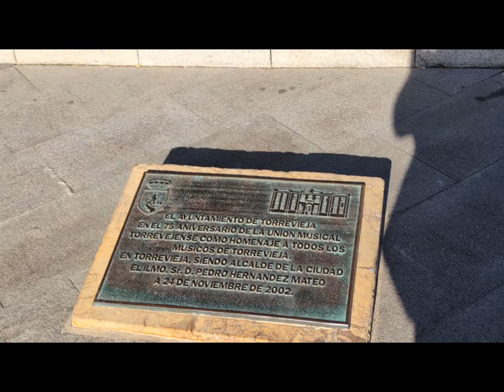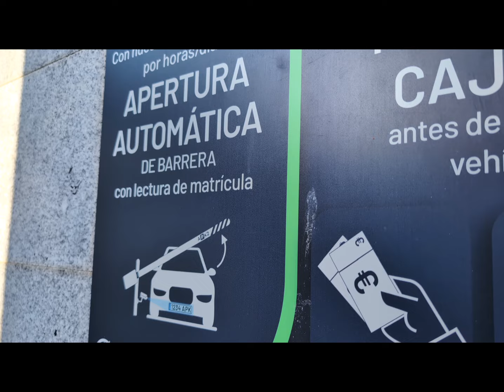Torrevieja 04/24 Promenade beach und incl ziemlich vielen helmuts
alles bei bestem Wetter, top ;)